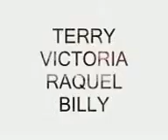Billy Cars -aeon talents